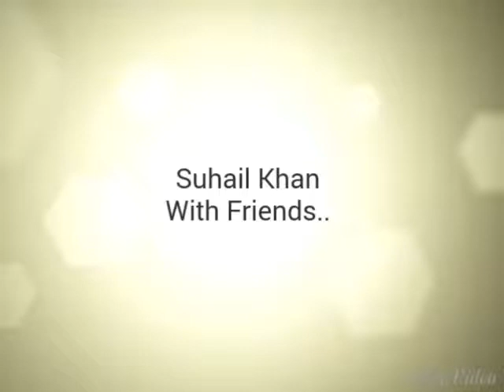Ae Mere Humsafar